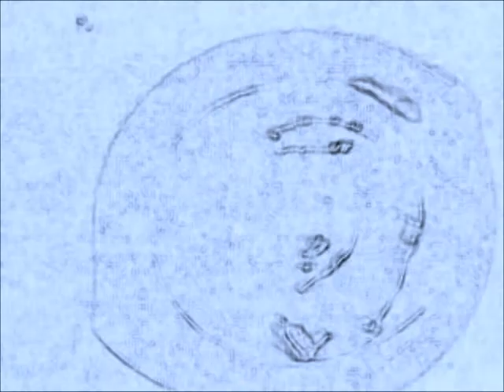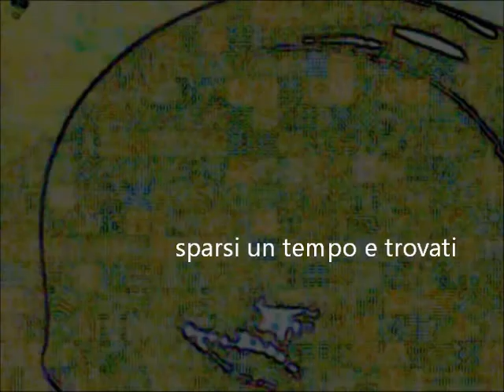POETRY DUB - poesia e musica, Victor Adolfo Boni.Art 2014 - Victor Adolfo Boni Sara Albarello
una musica scritta da Sara Albarello e le sue poesie , interpretata musicalmente e visivamente con questo video da Victor Adolfo Boni. Poesia e musica si abbracciano.